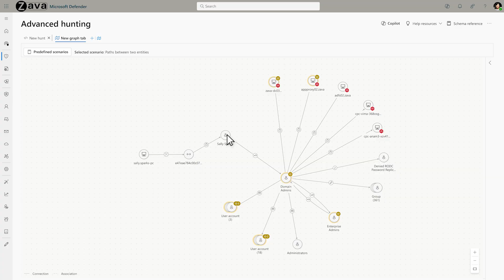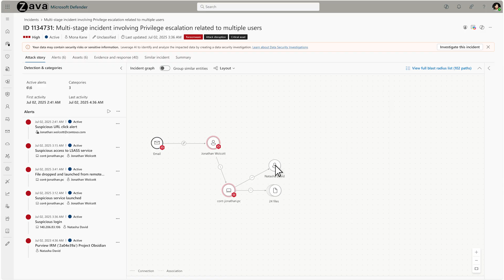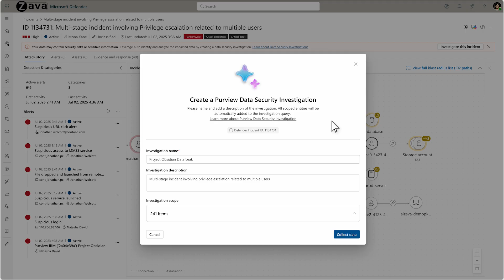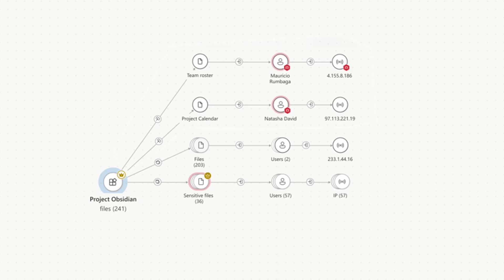Microsoft Sentinel graph demo | Accelerate incident response with unified security insights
Get started with Microsoft Sentinel – the AI-ready security platform built for modern security operations.

In this demo, Krishna Kumar Parthasarathy, Corporate Vice President of the Sentinel Platform, introduces how the unified graph enriches Microsoft Defender and Sentinel to streamline investigations and accelerate response.

Key highlights:
• Use blast radius analysis and incident mapping to respond faster to lateral movement and credential compromise
• Assess risk paths and privileged access with guided investigations
• Gain deep visibility into sensitive data exposure using Purview and data risk graph